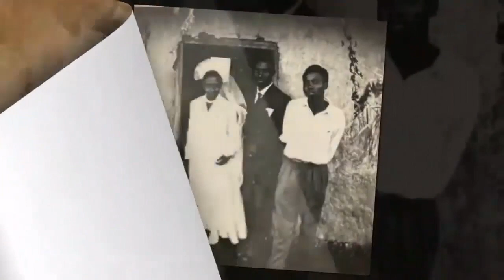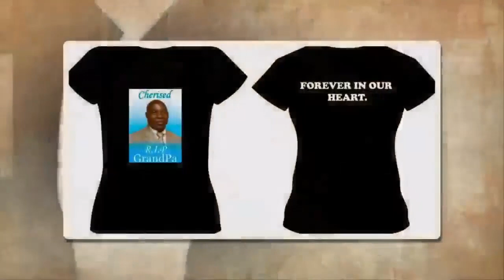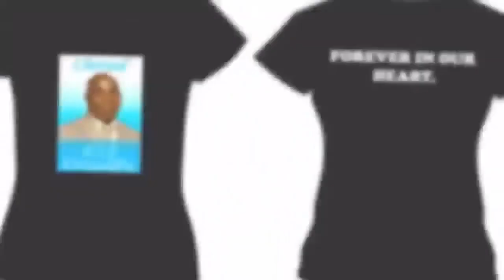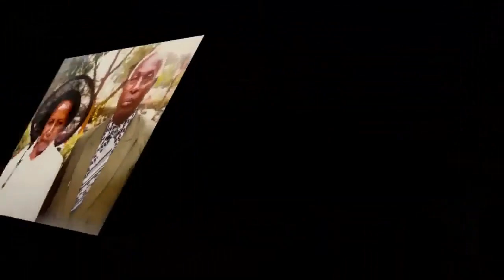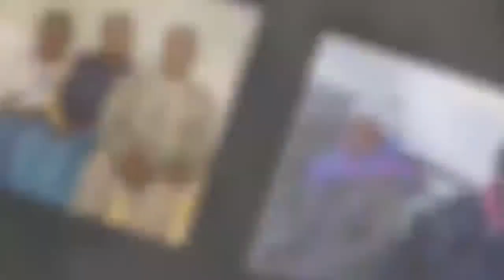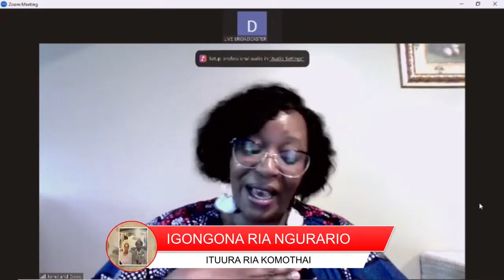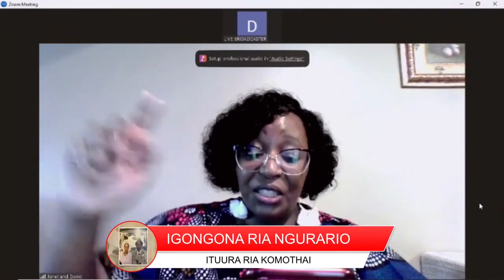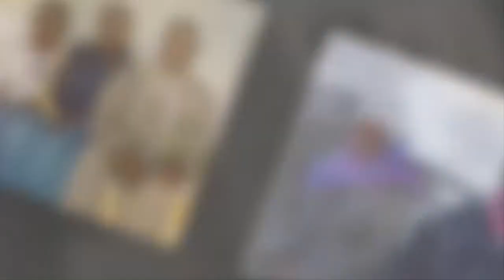NGURARIO YA THE LATE LEONARD KAMANU NA MARGARET WAIRIMU